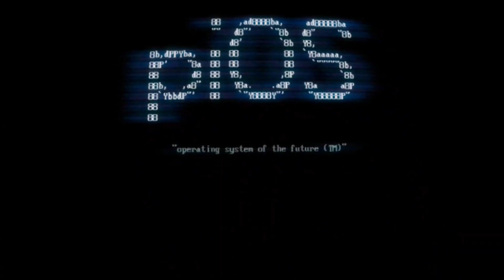Superhot vr -part 1 - workout vr games - action shooting games - oculus quest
Superhot vr -part 1 - action shooting games - oculus quest
great vr game for workout as it keeps your body moving.
Multi-award winning, smash-hit SUPERHOT VR blurs the lines between cautious strategy and unbridled mayhem. The definitive VR action experience. Time moves only when you move. super hot vr is a real fun game, and one of the best games for oculus quest and oculus quest 2.
watch Super Hot VR playthrough now.

No regenerating health bars. No conveniently placed ammo drops. It's you, alone, outnumbered and outgunned. Snatch weapons from fallen enemies to shoot, slice and dodge through a truly cinematic hurricane of slow-motion bullets.

It’s like nothing you have ever played before. Something is different here. Lose track of what’s real.

Loved by millions, timeless yet improved, Quest delivers the definitive SUPERHOT VR experience.

Painstakingly rebuilt as originally destined to be. Nothing distracts from the rush of SUPERHOT’s signature slow-motion combat. Pyramids within levels are gone. Flow unhindered through the action like a ballerina of death.

No tethers. No compromise.

MIND IS SOFTWARE
YOU ARE NOW FREE
this game is considered action , puzzle and shooting game.
Super hot vr is one of the best shooting and action game for Oculus vr headsets.
best vr game for workout.